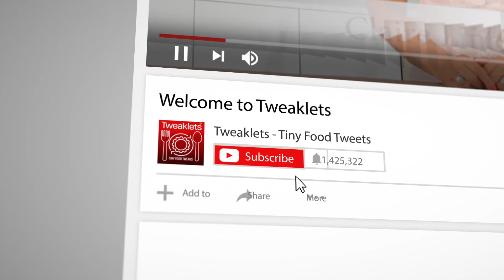Eggs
I love the humble egg. Such a perfect and complete energy-giving little package. And there’s a long list of health issues that they support – from protecting your skin and eyes from UV damage…. to improving liver and brain function.

Eggs are a wonderful source of inexpensive quality protein. They are high in omega-3s and fatty acids. All good things, Yet eggs are quite controversial!

For a long time, eggs were thought to raise cholesterol but clinical trials now indicate that they regulate cholesterol absorption and inflammation in the bloodstream.

It was suggested years ago that we should limit our consumption of eggs yet now studies show that eggs can overturn even very serious conditions like metabolic syndrome.

The most important part about eggs is making sure you buy free-range. It’s not just about using your buying power to vote against the disgusting and inhumane conditions of caged chickens – that’s super important – but nutritionally, free-range eggs are very different.

Free-range eggs contain one third less cholesterol, one quarter less saturated fat, than eggs from caged chickens. They have two thirds more vitamin A, two times more omega-3, three more times vitamin E and seven times more beta carotene!

And something else I’m in the process of researching is people’s sensitivity or allergies to eggs. I have it on good authority, but not yet verified, free-range eggs are more likely to be fertilised, as in a rooster strutting his stuff around his hens – and that fertilised eggs do not cause any sensitivity or allergy.

I’m still looking into this but meanwhile, it strengthens the case for buying the best kind of free-range…..farmers’ market eggs you can find.